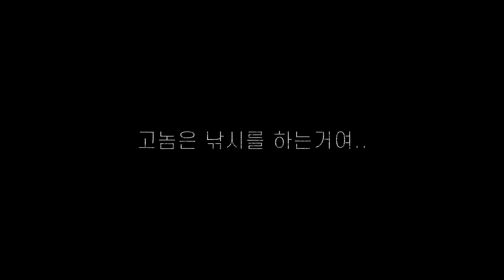ENG)[몰카] 조커? 다커나이트ㅋㅋㅋㅋㅋㅋ여자친구를 다른 남자에게 뺏기는 이유ㅋㅋㅋㅋㅋㅋㅋ커피숍 여성분들 정신줄 놨다ㅋㅋㅋㅋㅋㅋ(Little man's crisis)